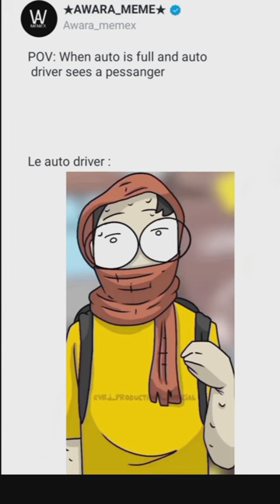every ricksha Bala after over loading